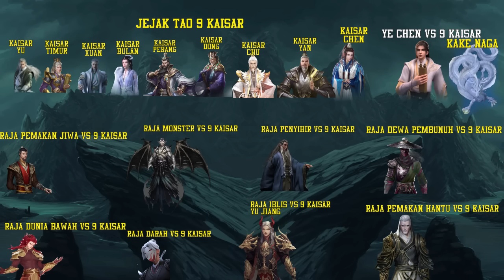Legend of Martial Immortal Episode 378 - Munculnya Delapan Raja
Upload di usahakan tiap hari kalo ga ada kendala
Setiap Hari 2 episode mulai jam 20:00 wib

untuk tata bahasa sebelumnya mimin berusaha sebaik mungkin untuk rekap tiap kalimat agar mudah dipahami dan dimengerti  ..
selamat mendengarkan :)

Legend of Martial Immortal untuk penomeran episode versi mimin sendiri yang buat ,biar teratur :)

Terimakasih atas dukungan nya semoga selalu sehat

Tahapan Kultivasi

1. Tahap Konsendasi Qi
2. Tahap Inti Manusia / Human Essence
3. Tahap pembentukan inti / Genuine solar
4. Tahap spiritual
5. tahap dark space
6.Tahap Heavenly Immortal Setengah Langkah ( Ye Chen saat ini )
7. Tahap Heavenly immortal /
8. Alam Kekaisaran Setengah Langkah
9. Alam Kekaisaran
10. Saint Setengah Langkah
11. Saint ( Jiang Taixu Orang yg mewariskan Mata Roda abadi)
12. Saint King Setengah Langkah
13. Saint King
14. Great Saint
15. Kaisar kuasi / Emperor quasi
16. Kaisar Agung / Great Emperor
17. Celestial Emperor
18. Emperor zhun huang
19. Desolate Emperor
20. Great Desolate Emperor

Sebagai murid yang setia, Ye Chen mencoba semua yang terbaik untuk menjaga obat spiritual untuk sekte-nya, tetapi menghancurkan bidang ramuannya selama pertarungan dengan musuh. Loyalitasnya tidak membantunya mendapatkan rasa hormat dari teman-temannya atau simpati dari kekasihnya, tetapi pengucilan dari sekte, dan pengkhianatan serta ketidakpedulian. Dengan bantuan api yang jatuh dari surga, Ye Chen mulai mengembangkan dirinya menjadi seorang pembudidaya yang lebih kuat, bertempur melawan lawan-lawannya, membuka kehidupan legendarisnya dan menulis ulang ceritanya sendiri …